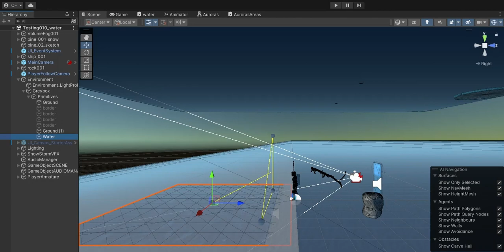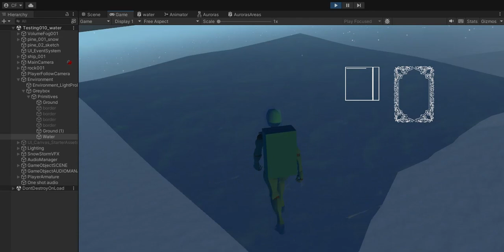This week - game demo project .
I work on this game only on weekend.
I fix the sun movement because the place is on the north pole.
I add a new shader wireframe, you can find on my website.
I add a noise wave movement to water with C# - this
can be done with shaders.
I add some documentations for learning shaders - recapitulation.
Next step is testing shaders and fix models.